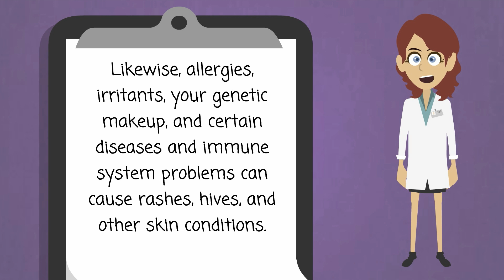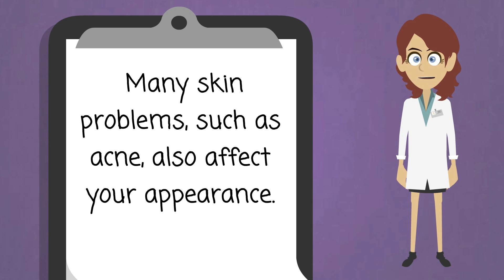Skin Conditions - Causes, Symptoms and Treatment Options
Your skin is your body's largest organ. It covers and protects your body. Your skin

    Holds body fluids in, preventing dehydration
    Keeps harmful microbes out, preventing infections
    Helps you feel things like heat, cold, and pain
    Keeps your body temperature even
    Makes vitamin D when the sun shines on it

Anything that irritates, clogs, or inflames your skin can cause symptoms such as redness, swelling, burning, and itching. Allergies, irritants, your genetic makeup, and certain diseases and immune system problems can cause rashes, hives, and other skin conditions. Many skin problems, such as acne, also affect your appearance.

NIH: National Institute of Arthritis and Musculoskeletal and Skin Diseases